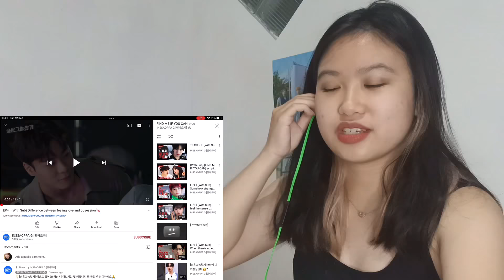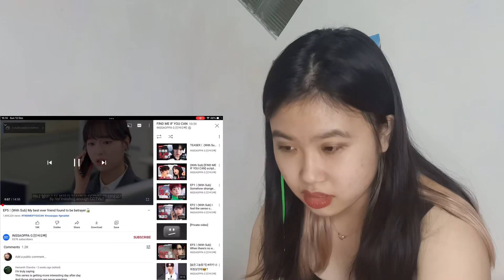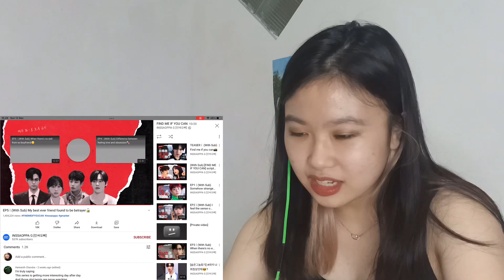[Find Me If You Can] Ep 4 & 5 First Time Reaction! With ASTRO (아스트로) MJ, Rocky, Sanha, Moonbin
Hi guys! Welcome back to my reaction videos to ASTRO’s drama. Here, I reacted to the fourth and fifth episode.
I’m gonna continue in the next episodes!
Hope you enjoy this video! Stay safe 💕
P.S. I have finished watching this 😂